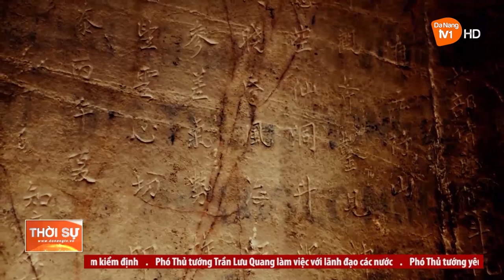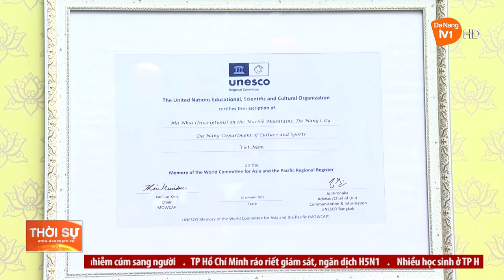ĐÓN NHẬN BẰNG CÔNG NHẬN MA NHAI TẠI DANH THẮNG NGŨ HÀNH SƠN LÀ DI SẢN TƯ LIỆU THẾ GIỚI